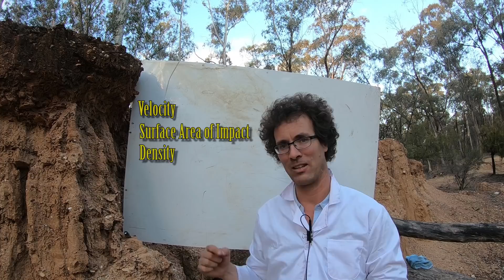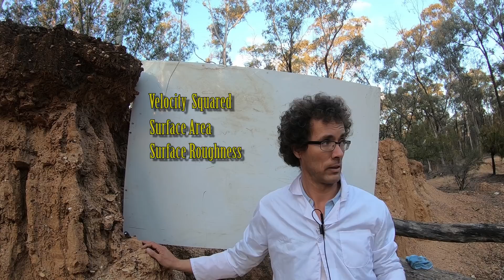Picking Gold Up! Why gold moves!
Getting to the real pointy end of showing you where gold is deposited in creeks, rivers and your sluice. By the end of this video you will probably have worked out that where gold is deposited is all about friction, mass and gravity. Pressure play no part AT ALL.

I've already started working on the next video and fingers crossed it will be out real soon.

Thanks so much to all of you that have jumped on board.

I''ve got a bunch of other things I do such as my other specialised channel "Chestnut_nag's Tools From Japan" which covers Japanese tool restoration, Woodworking with Japanese Tools and tool sales. "Chestnut_nag's Tools from Japan"

And everything else on my original channel "Stuart Chignell"